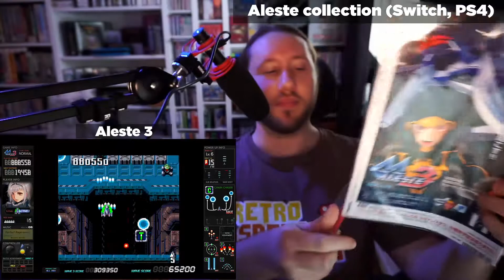Game News #2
Timestamps:
00:00 Introduction
00:09 Satiator
01:36 Ori Collector's Edition Switch/PS4 shipping
01:59 Jim Power Kickstarter shipping
03:00 Steel Assault (Steam 2021)
03:44 Cyber Shadow played thru (Switch, PS4/5, Xbox One, Win, Linux, OSX)
04:48 Aleste Collection recieved (Switch, PS4)
05:38 1993 Shenandoah (Switch, Xbox One, Win, Linux, OSX)
06:34 Pheonotopia - Awakening (Switch, Steam)
07:57 Final Words